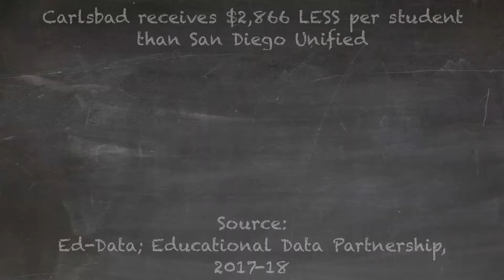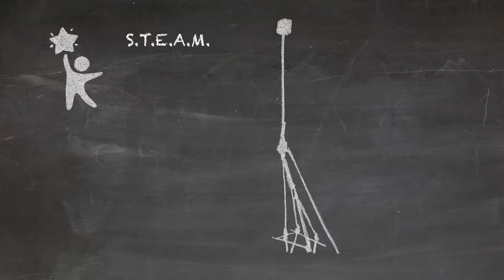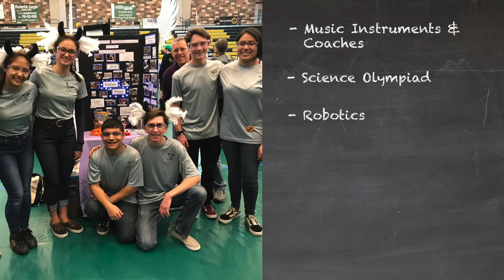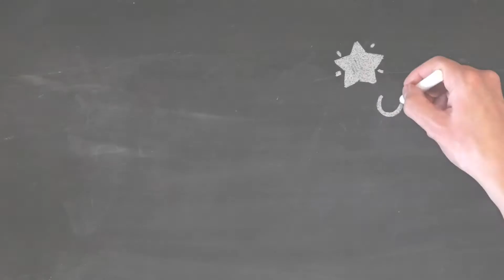CEF 2019 High School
In this, one of 3 videos created for the Carlsbad Educational Foundation, Dr. Ben Churchill tells parents about the important programs funded through the CEF. This video was played at all Carlsbad High Schools on "Meet the Teacher" night, 2019.